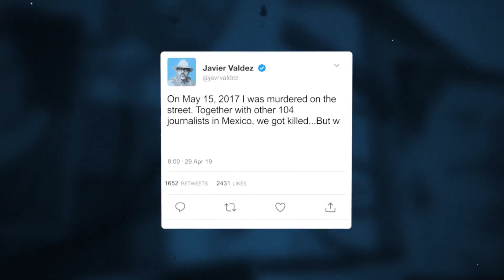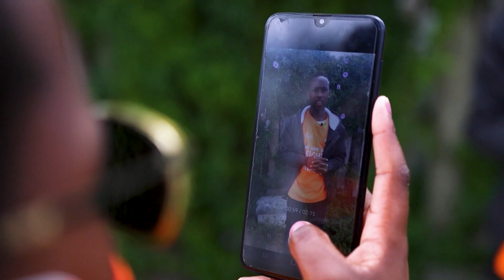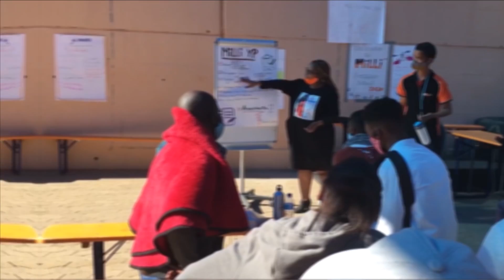Meinungsfreiheit, Dialog, Mitbestimmung: Das BMZ fördert freie Medien und Medienkompetenz weltweit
Meinungsfreiheit und der freie Zugang zu Information sind unveräußerliche Menschenrechte. Sie sind auch ein Schlüssel für nachhaltige Entwicklung. Freie Medien und verlässliche Information sind außerdem die Voraussetzung für soziale, gesellschaftliche und politische Teilhabe. Denn nur dort, wo sich Menschen unabhängig und ohne Einschränkung informieren und austauschen können, hat Demokratie eine Chance.
Aktuell lebt jedoch nur jeder siebte Mensch in einem Land mit freier Presse. Das bedeutet: fast sieben Milliarden Menschen sind von unabhängiger Berichterstattung ausgeschlossen. Zusammen mit Partnern fördert das Bundesministerium für wirtschaftliche Zusammenarbeit und Entwicklung daher freie Medien und die Medienkompetenz – in mehr als 30 Ländern weltweit.